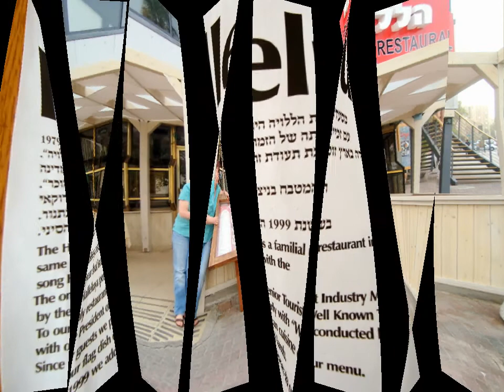Wüstenstadt Eilat.wmv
Eilat muss man gesehen und erlebt haben,anbei Impressionen ...